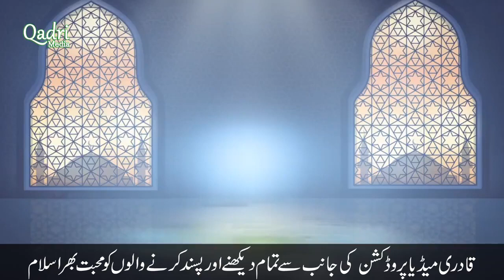Rizak Main Barkat Ka Wazifa By Dr Suleman Misbahi 2022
Rizak Main Barkat Ka Wazifa By Dr Suleman   Misbahi  2022Rizak Main Barkat Ka Wazifa By Dr Suleman   Misbahi  2022Rizak Main Barkat Ka Wazifa By Dr Suleman   Misbahi  2022Rizak Main Barkat Ka Wazifa By Dr Suleman   Misbahi  2022